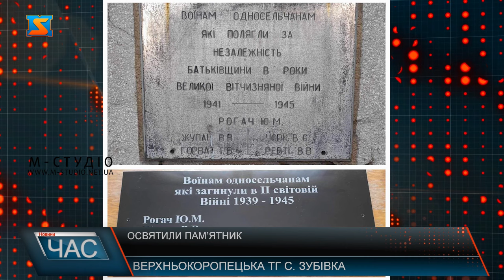Освятили пам’ятник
Символічно, у День пам’яті та примирення у селі Зубівка освятили оновлений пам’ятник солдатам, уродженцям громади, що брали участь у Другій світовій війні.  Меморіал раніше містив радянську символіку, проте у рамках декомунізації його оновили, зняли радянську зірку, натомість встановили хрест та нову табличку з іменами захисників. Також стелу планують доповнити і гранітом з ініціалами Героїв,що віддали  життя за Батьківщину під час повномасштабного вторгнення.  Представники духовенства зазначають, наш обов’язок пам’ятати кожного, хто віддав найдорожче – власне життя за незалежність та свободу України.  Як і тоді, 80 років тому, так і сьогодні сотні справжніх Героїв – українських захисників та захисниць боронять Україну від ворога.  До підніжжя пам’ятника всі присутні поклали квіти та у молитві подякували захисникам за звільнення рідної землі від окупантів.